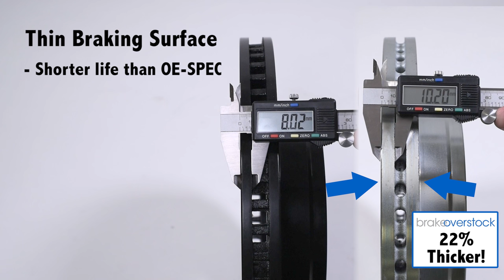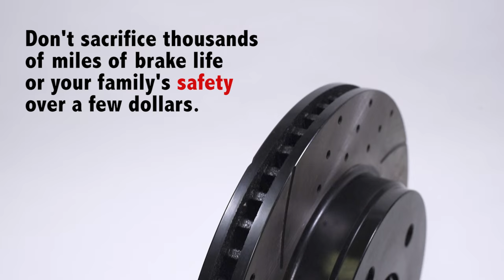The Truth About Short-Life Brake Rotors